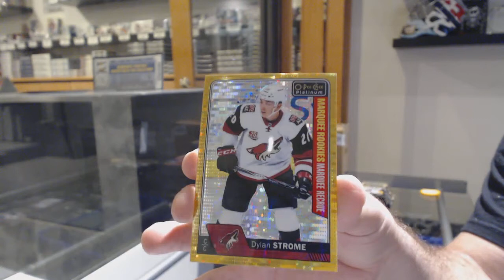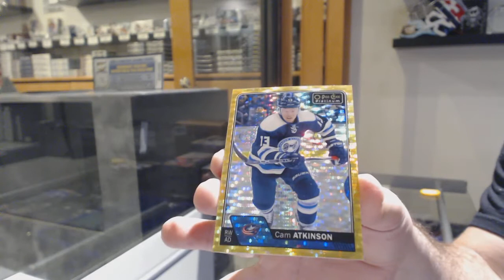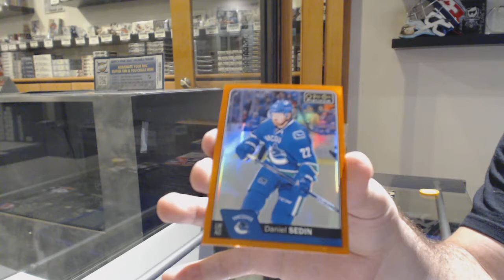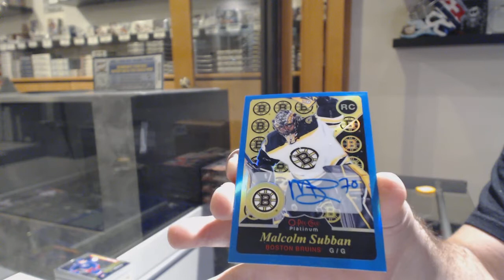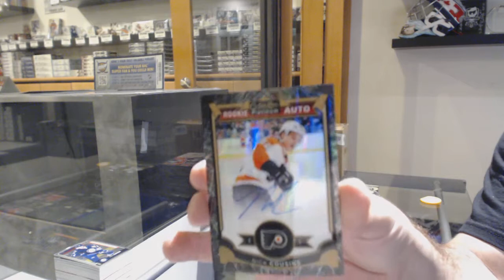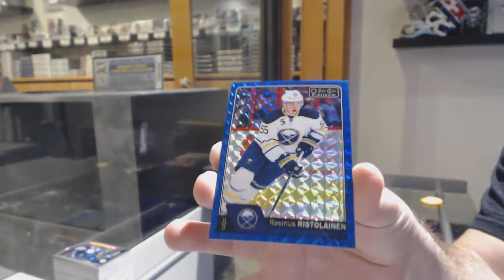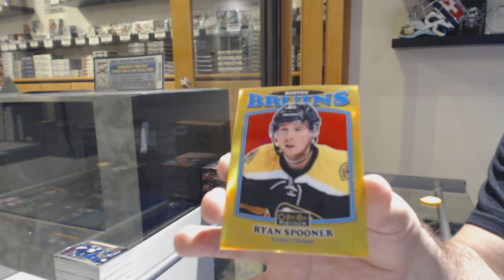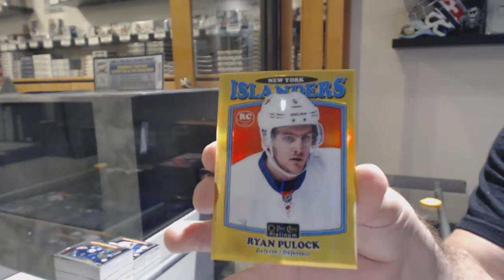16-17 Upper Deck OPC Platinum Hockey 4 Box Break - C&C GB #10,704